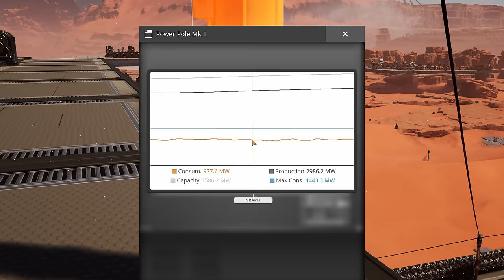Central Storage Construction... In Satisfactory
Welcome to the next part to our series, today we look into Magnesium and making advanced Iron products as well and a Central Storage for all the starter items [EP6]